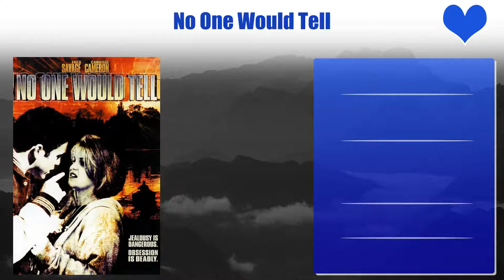Justina Machado Top 10 Movies | Best 10 Movie of Justina Machado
Top 10 Movies of Justina Machado

Find the list of movies by Justina Machado you can find more information, movie trailers, posters, reviews, youtube links in below link.

Pl. Comment down your favorite movie of Justina Machado